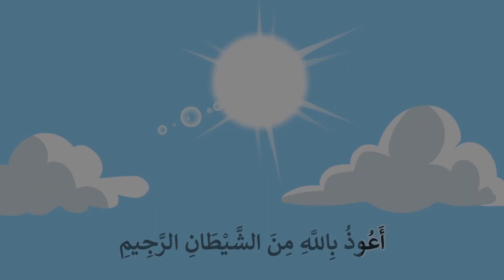Short Surah Compilation (Al Fatihah Al Falaq At Tin Al ikhlas Al Quraisy)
The Holy Quran for Kids: Memorizing the short Surahs of the Quran (Al Fatihah Al Falaq At Tin Al ikhlas Al Quraisy)